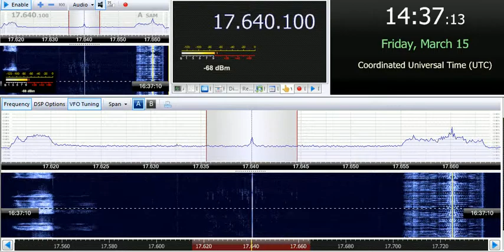15 03 2019 BBC World Service, No program on this channel at present to WeAf 1435 on 17640 Meyerton